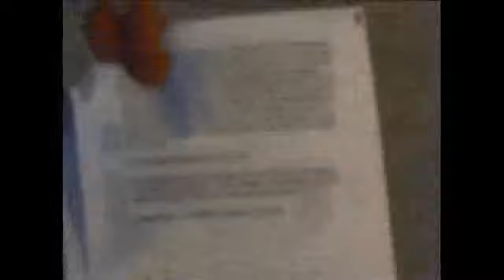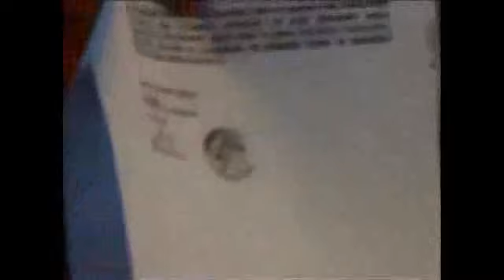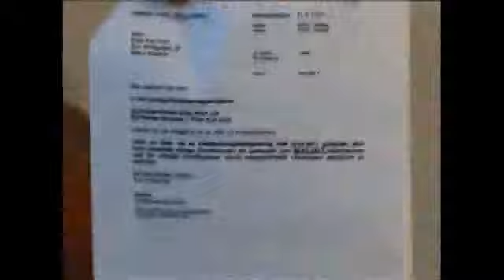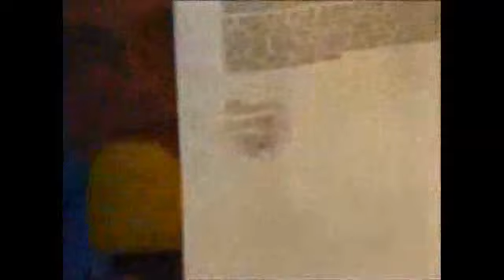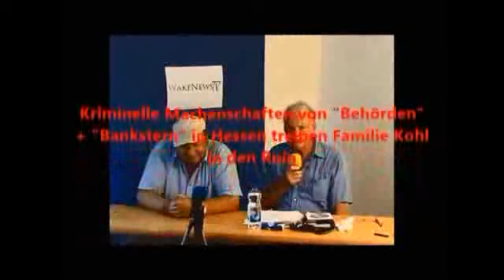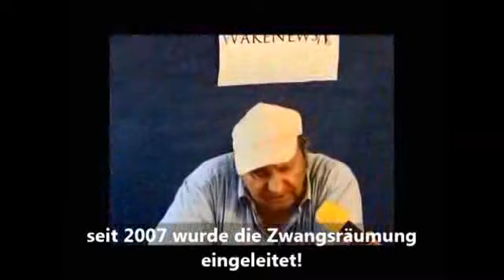Kriminelle BRD-Machenschaften - Wake News Radio/TV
STAAT? REGIERUNG? UNTERNEHMEN?